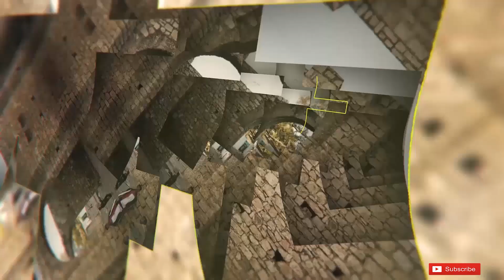Ethopia/Ethiopis daily news በጎንደር ግጭት ጉዳት ደረሰ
በጎንደር  ግጭት ጉዳት ደረሰ